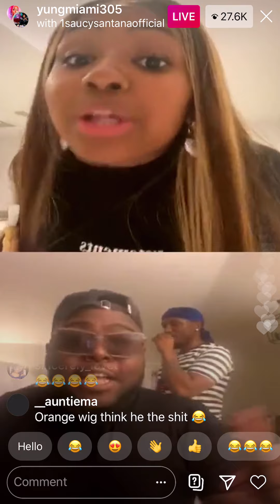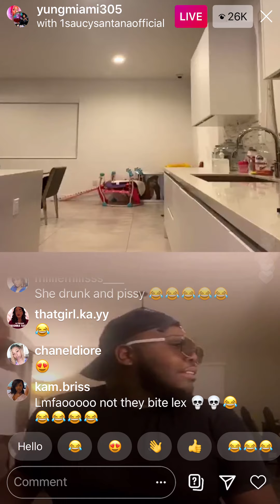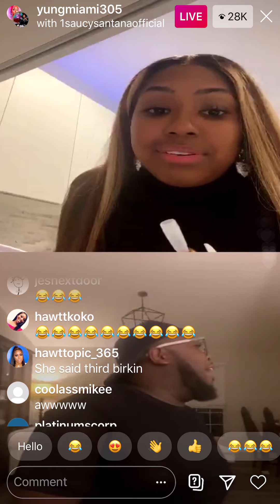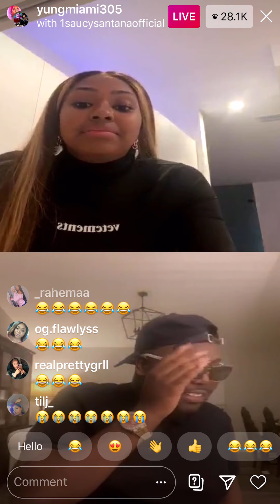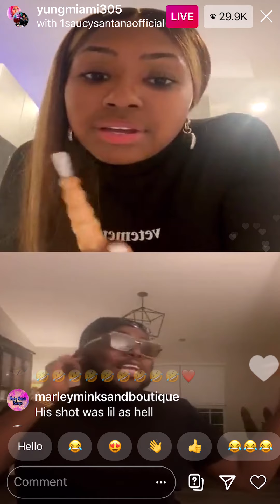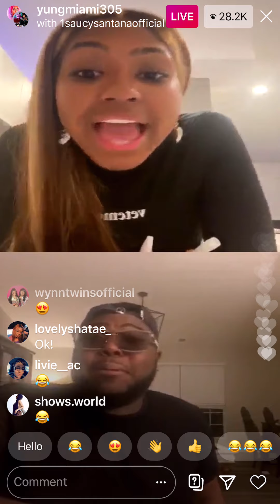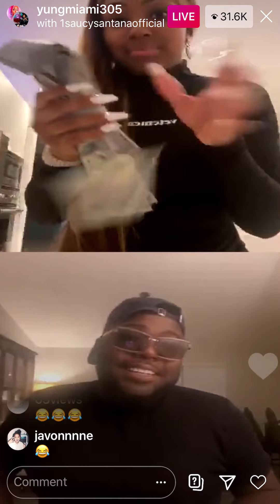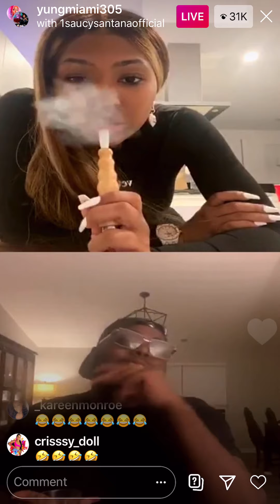YUNGMIAMI AND SANTANA TALK THEY SHIT ON LIVE